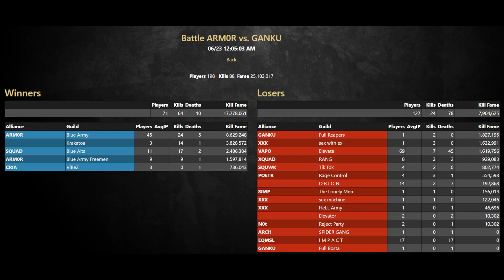Blue Army vs Elevate | 4 1v1's | Behemoth PoV | T7 Behemoth Giveaway! | Albion Online ZvZ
Its seen battle and has multiple kills. I hope you take it out for a spin in the blackzone.
 I will comment on this video in a week after randomly selecting a winner.

Also id like to give a thank you and a shout out to my friend RomainDENIS aka Krispy check out his videos.

Tracks:
1. Outsiders - Seeds Of Consciousness
2. Avalon & Burn In Noise - Time And Space (Spirit Architect Remix)
3. Middle Mode & Spectra Sonics - Infected
4. Faders & Melicia ft Raja Ram - Oasis

After we opened recruitment back up and started training/having fun by doing many CTA's a day. BA is getting better and better. I use an Eagle for the 1st fight. A Behemoth in the open world for the 2nd. Then I miss a 1v1 that we won last weekend when I was camping. A castle defense against elevate and hellsarmy. Then an attack which was rushed and sloppy. I make some miss plays but thats what I learn from.  Gf's. Lately Ive been playing behemoth or eagle. Otherwise Ive been playing my other builds Demon Soulscythe/Camlann. I go on Grove once in awhile for fun. Have a bunch more behemoth fights against multiple alliances. Other recordings from fighting most other guilds on the server. If you want to see more. Or videos/clips from as far back as a year ago when I started recording. Let me know.